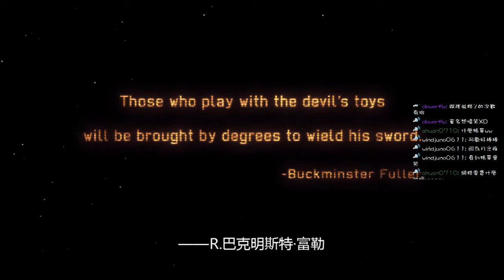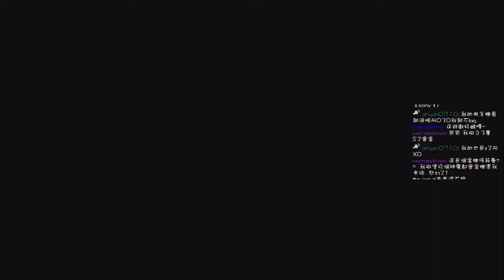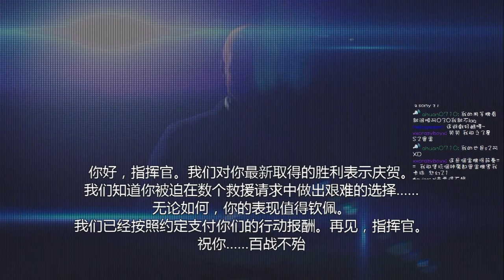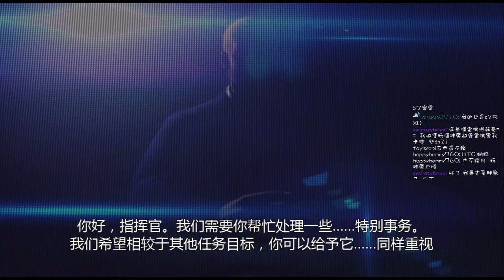修 - XCOM：內在敵人 Ep.1"趕鴨子上架"